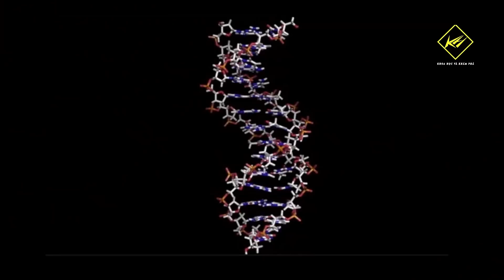‘Trí thông minh vĩnh cửu’ có thể cứu vũ trụ khỏi thảm họa Diệt vong | Khoa học và Khám phá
‘Trí thông minh vĩnh cửu’ có thể cứu vũ trụ khỏi thảm họa diệt vong?
Trí thông minh vĩnh cửu của Dyson, hay viễn cảnh Dyson, là ý tưởng do nhà vật lý Freeman Dyson đưa ra, giả thuyết mô tả các sự sống thông minh có thể duy trì vĩnh viễn vũ trụ.